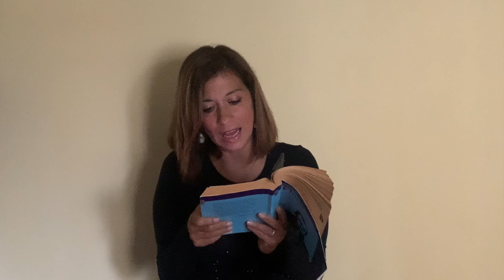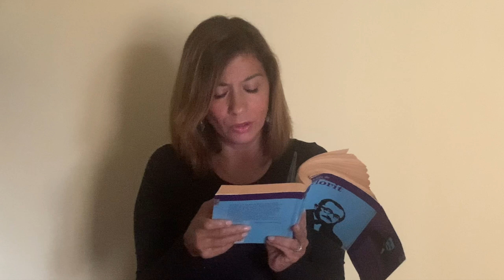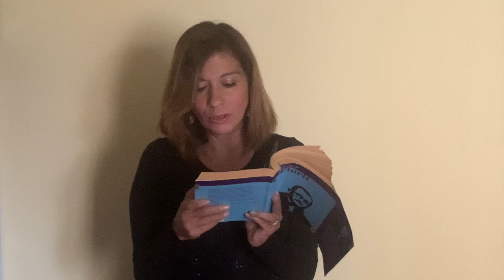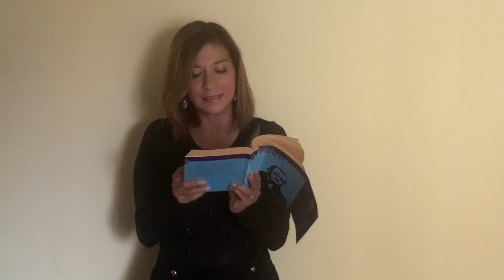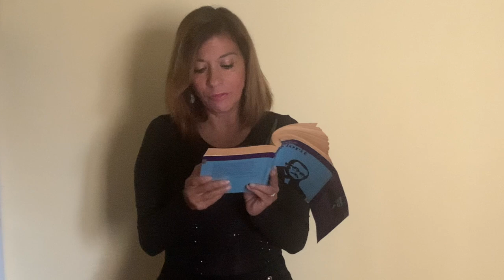Yuleisy Cruz Lezcano legge Fortini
"Fortini24. Eredità e letture", 27-28 novembre 2024.
Yuleisy Cruz Lezcano  legge in traduzione "Canto degli ultimi partigiani" (in "Foglio di via), "Agli amici" (in Poesia e errore), "La partenza" (in "Una volta per sempre"), "I lampi della magnolia" e "Agli dèi della mattinata" (in "Questo muro"), "Le piccole piante" (da "Composita solvantur")